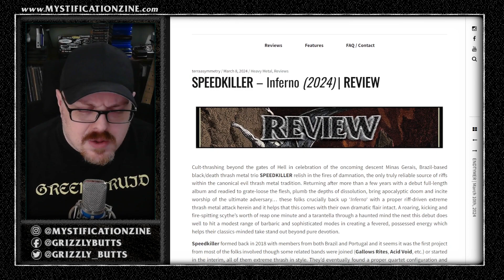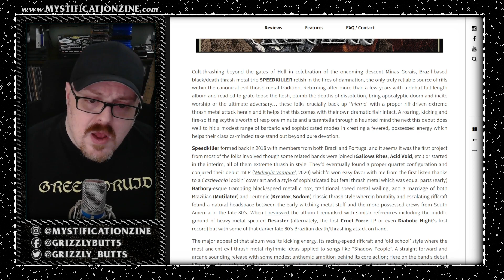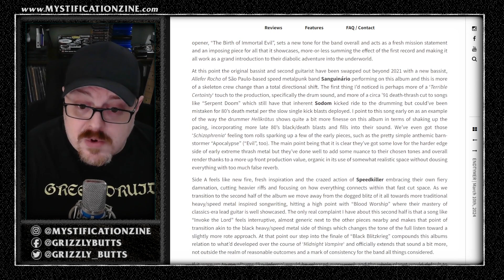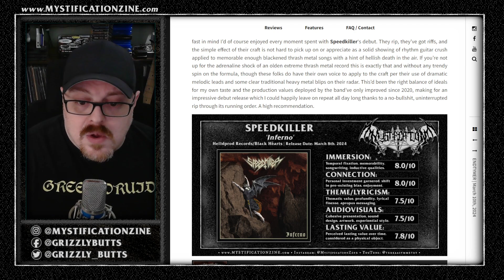SPEEDKILLER 'Inferno' (Helldprod Records, 2024) | Post-Review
A brief overview of my written review for Speedkiller's latest album 'Inferno', released March 8th, 2024.

Video recorded March 21st, 2024. Single take, some small edits, bound to be some mishaps or incorrectness.